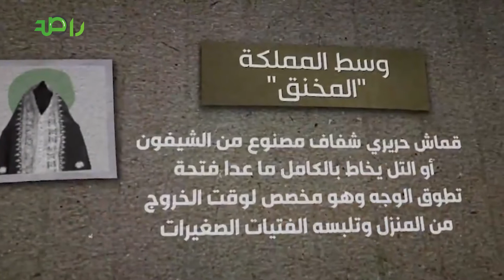تعرف على ألبسة المرأة السعودية